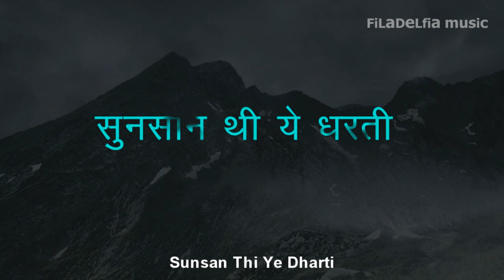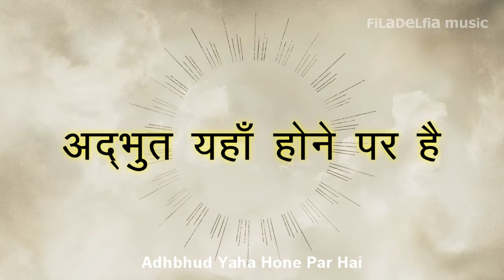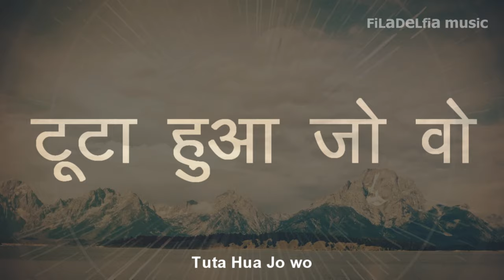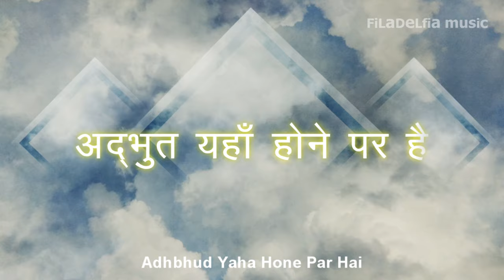Aatma Ki Hawa | आत्मा की हवा | Paul Thomas Mathews | Filadelfia Music | Hindi Christian Song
Aatma Ki Hawa | आत्मा की हवा | Paul Thomas Mathews | Filadelfia Music | Hindi Christian Song | Masihi Geet

The Holy Spirit has been symbolized in the scriptures through various ways. One of the symbols has been wind. This wind is also understood as the breath of God. The same breath that made Adam alive (Genesis 2:7) and the Scriptures alive (2 Timothy 3:16) is the breath that wants to speak life into our dead situations and make us alive for God's glory.  As you sing this Hindi Christian song of faith and confession, invite the Holy Spirit to breathe life into your situations and begin to see the dead bones come alive.   पवित्र आत्मा को वचन में विभिन्न चिन्हों से दर्शाया गया है। उनमें से एक चिन्ह है हवा। इस हवा को परमेश्वर के  श्वास के रूप में भी समझा जा सकता है। वही श्वास जिसने आदम को जीवित किया (उत्पत्ति 2:7) और वचन को जीवंत करता है  (2 तीमुथियुस 3:16), हमारी मृत परिस्थितियों में जीवन बोलना चाहता है और हमें परमेश्वर की महिमा के लिए जीवित करना चाहता है। जब आप विश्वास और स्वीकारोक्ति के इस गीत को गाते हैं, तो पवित्र आत्मा को अपनी परिस्थितियों में प्राण फूंकने के लिए आमंत्रित करें और मृत हड्डियों को जीवित होते देखना शुरू करें।

आत्मा की हवा यहाँ है, आत्मा की आवाज़ यहाँ है
कुछ होने पर है, नया होने पर है
अद्भुत यहाँ होने पर है
1. कुछ नहीं था जब सुनसान थी ये धरती
बेडौल अंधेरों में डूबी
व हाँ आ ठहरा प्रभु का आत्मा
सुन्दर यह सृष्टि बन गई
2. टूटा हुआ जो वह फिर से बनाएगा
विलाप को तेरे वह हर्ष में बदलेगा
उदासी को वह आनन्द से भरेगा

AATMA KEE HAVA YAHAAN HAI, AATMA KEE AAVAAZ YAHAAN HAI
KUCHH HONE PAR HAI, NAYA HONE PAR HAI
ADBHUT YAHAAN HONE PAR HAI
1. KUCHH NAHIN THA JAB SUNSAAN THEE YE DHARATEE
BEDAUL ANDHERON MEIN DOOBEE
VAHAAN AA THAHARA PRABHU KA AATMA
SUNDAR YAH SRSHTI BAN GAEE
2. TOOTA HUA JO VAH PHIR SE BANAEGA
VILAAP KO TERE VAH HARSH MEIN BADALEGA
UDAASEE KO VAH AANAND SE BHAREGA

Sung By:  Paul Thomas Mathews, James Bovas
Lyrics: Paul Thomas Mathews, James Bovas
Music Production: Filadelfia Music

Filadelfia Music is pleased to release this Hindi Christian Song for the glory of God and for your edification. We encourage you to worship God no matter what circumstances you find yourselves in. Our vision is to release similar Hindi Christian songs for the church to sing and glorify Jesus.  We produce hindi gospel music, hindi Christian worship songs for the glory of God.

Copyright © Filadelfia Music 2021 | All Rights Reserved | Any unauthorized broadcasting, public performance, copying or rerecording of this music or video without prior written permission from Filadelfia Music will constitute an infringement of copyright.